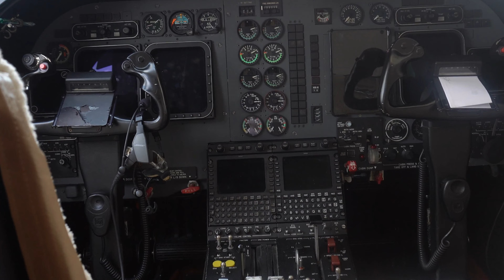Kemudahan Berobat Ke Malaysia Dan Singapore Bersama Somec SOS